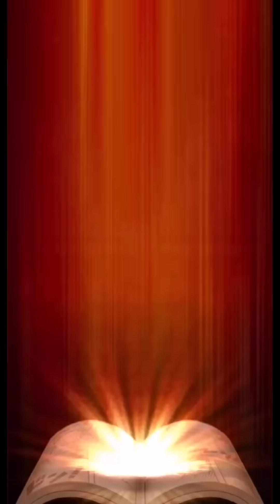全く環境に合ってない限定クザンが可哀想過ぎるｗｗｗ 決闘 ジャンプチ